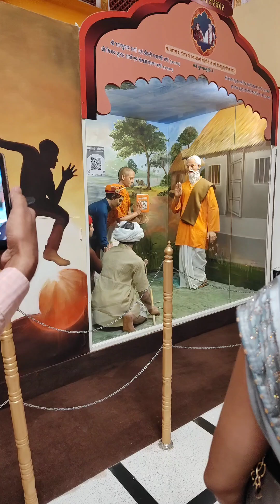Rituals of different Religions of India💯 udaipurdairies trip Navlakha Mahal gulab_bagh gaid🤩plz👍